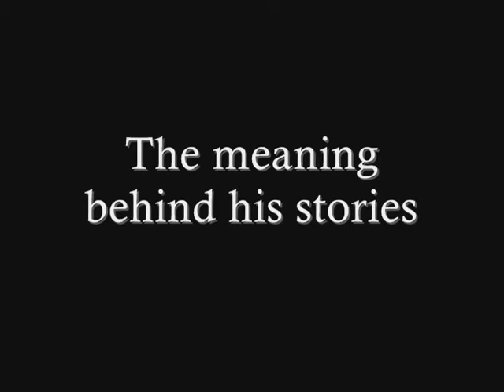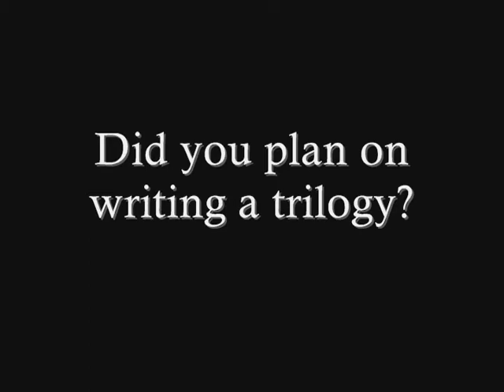John Powers on His Books, Writing, and Life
Popular author John Powers talks about his books and growing up on the South Side of Chicago.